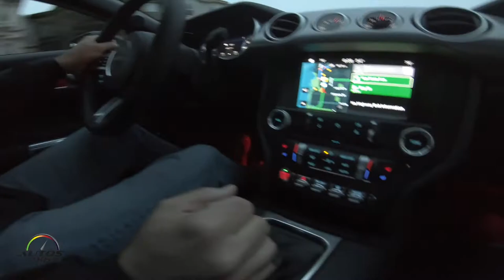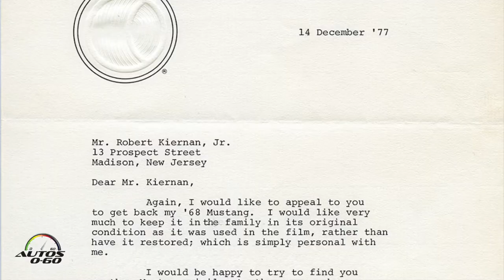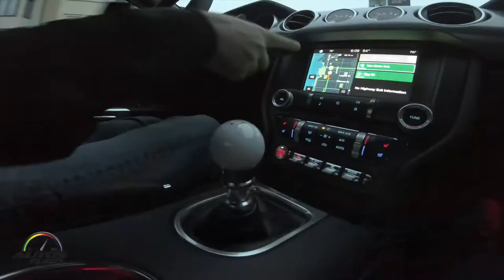Test Drive Ford Mustang Bullitt 2019 en las calles de San Francisco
Esta es la tercera generación de las Ediciones Especiales Ford Mustang Bullitt (2001 y 2008, fueron las anteriores), que está basada en el nuevo Ford Mustang y tiene ajustes al motor, la suspensión y otros componentes mecánicos, además del look exclusivo Bullitt.